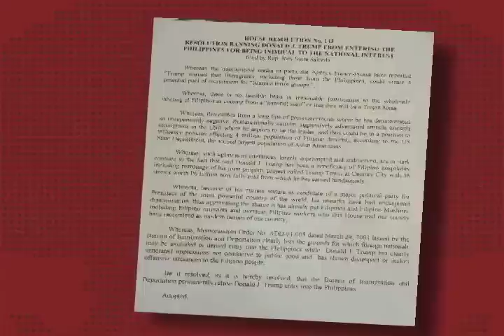HI senator says Trump's anti-Filipino comments have no place in US politics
There are mounting attacks against GOP presidential nominee Donald Trump. His Republican critics have found an alternative candidate to the billionaire businessman and some elected officials, like Hawaii Senator Brian Schatz are speaking up against his so-called "reckless rhetoric", especially against Filipinos and other immigrants. After Trump identified the Philippines as a hotbed for terrorism, a Philippine lawmaker has even proposed for Trump to be permanently banned in the Philippines.